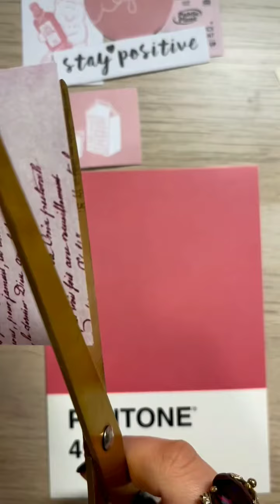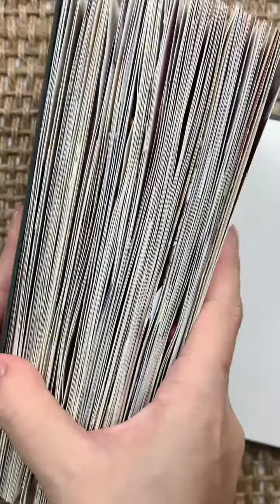Scrapbook Making ASMR 🦋 | Satisfying 🦋 | That will make you relax 🦋 | Compilation 🦋 | Butterfly 🦋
✓Note :
These videos are not mine, all credit's goes to the creators.
If you own any of the content in my channel and you don't want it appear in my channel, please notify me via private message or email. The content will be removed within 24 hours.
✓Regards
Butterfly 🦋🦋🦋.